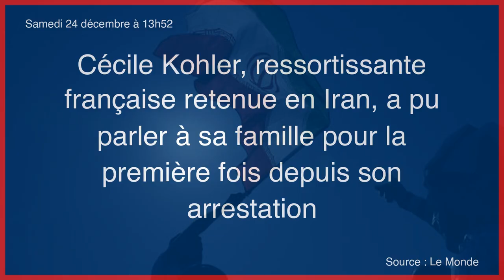Résumé de l'actualité du jour : Samedi 24 décembre entre 12h et 16h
- Manifestation en hommage aux Kurdes tués à Paris dans l’attaque raciste : «les martyrs ne meurent jamais»
- Attaque de la rue d’Enghien : manifestation à Paris en hommage aux victimes kurdes
- Cécile Kohler, ressortissante française retenue en Iran, a pu parler à sa famille pour la première fois depuis son arrestation
- Dordogne : un chasseur de 88 ans, interdit de détenir une arme, tire au milieu d’un parc public
- Naufrage en Thaïlande : six nouveaux corps repêchés, 17 marins toujours portés disparus
- Hommage aux Kurdes tués à Paris : des heurts en marge de la manifestation
- Attaque à Paris : chanteur célèbre, militante féministe… qui sont les victimes de la rue d’Enghien ?
- Paris : violences en marge de la manifestation en hommage aux Kurdes tués
- Afghanistan : les femmes interdites de travailler pour les ONG
- Accusée par l’Iran d’être une espionne française, l’otage Cécile Kohler a pu parler à sa famille